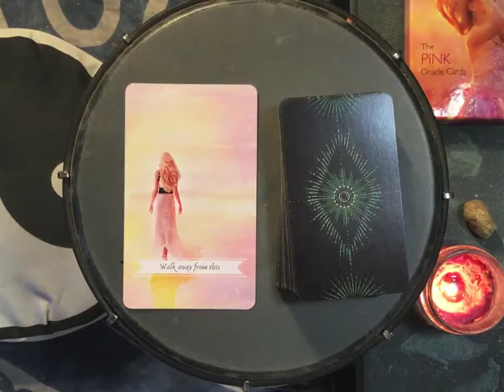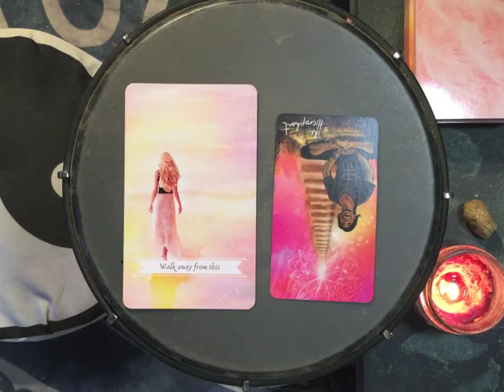Dreams 2022-02-08 🌟 How Things Got to Be the Way They Are